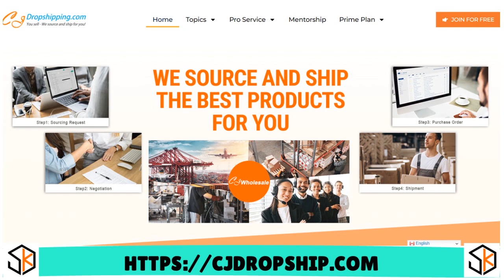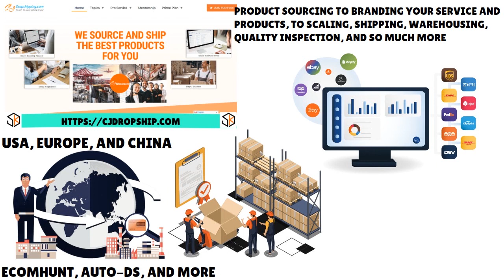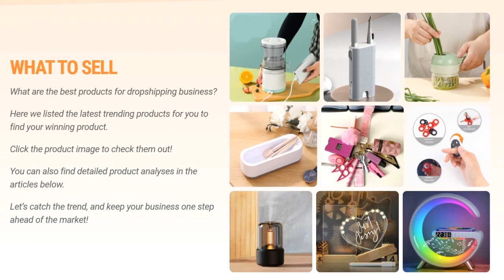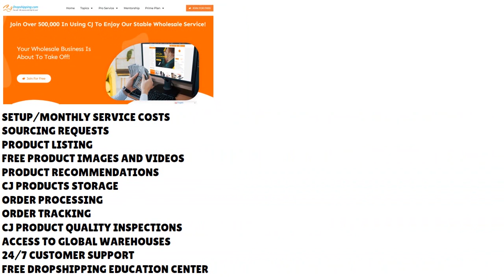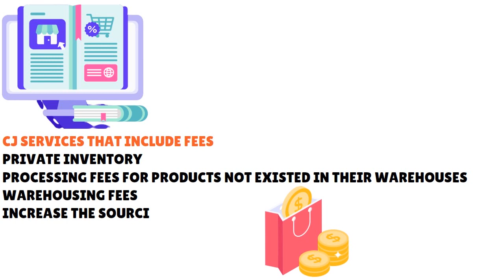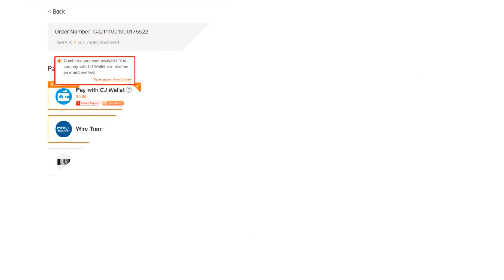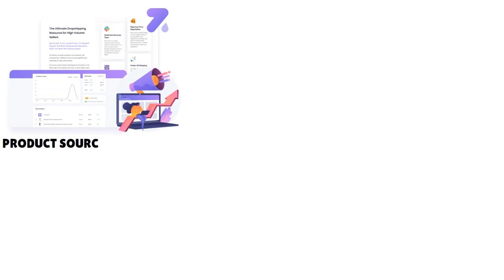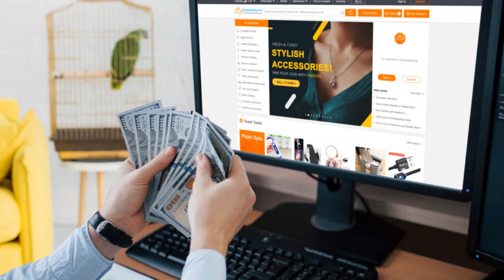📋CJ Wholesale Review 2024? Is CJ Wholesale Dropshipping Good - or It's All Bullsh*t? 💰 E-CASH S4•E91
📋CJ Wholesale Review 2024? Is CJ Wholesale Dropshipping Good at All - or The Whole Thing Is Just Bullsh*t? Is CJ Wholesale the Future of Dropshipping?